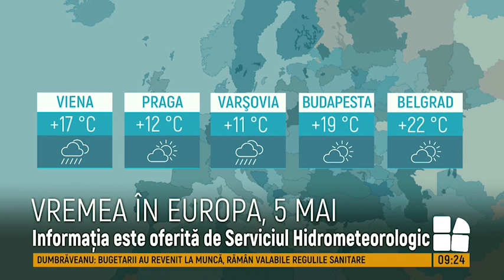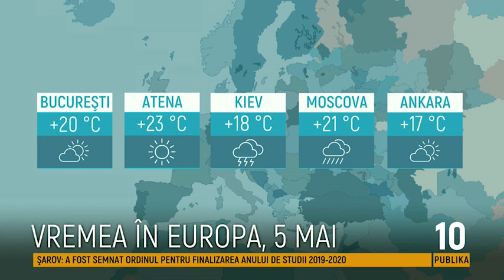METEO 5 mai: Ploi cu descărcări electrice în toată țara. Câte grade vor indica termometrele